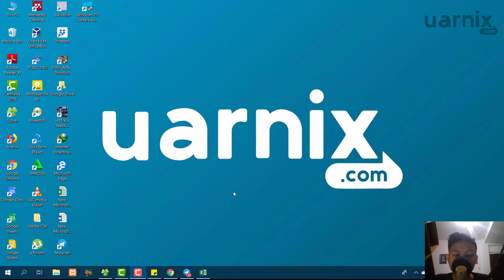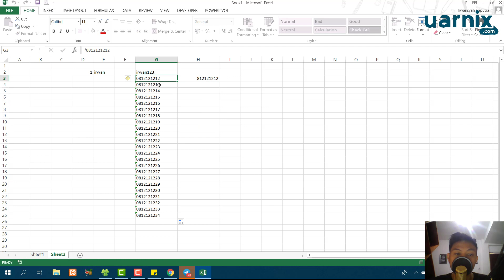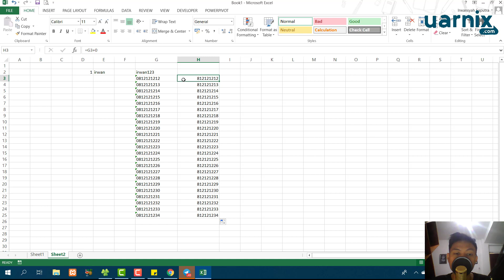Microsoft Excel Fundamental - Tipe Data Text dan Numeric di Excel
Microsoft Excel merupakan software yang digunakan untuk mengolah angka. Pada kelas ini, kita akan belajar bagaimana cara mengelola masalah sehari-hari menggunakan rumus dan formula yang sudah disediakan oleh Microsoft Excel.